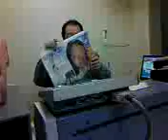FM Yamato Radi-Comi - Feb 16, 2010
2010年2月16日。
FMやまと ラジコミ放送開始1分前のスタジオ内の雰囲気。

リリーフMixer Ma2、
ガンタ壮平、
Chie、
Chocola、
Bingo
(撮影: Bingo d:-)

"Radio-Net Communication"
FM Yamato 77.7MHz Every Tuesday Nite 8pm